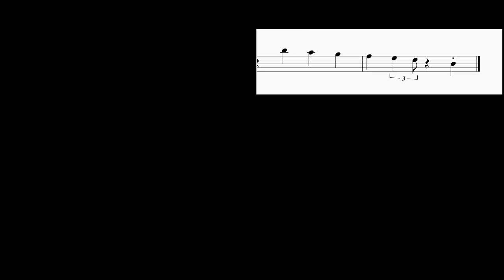How to play The Shiek of Araby by Fats Waller on Recorder (Tutorial)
Comment and let us know how the videos have helped you. It keeps us going! :)The easiest way to learn how to play The Shiek of Araby by Fats Waller on the recorder. It's a recorder tutorial for The Shiek of Araby by Fats Waller.

EasyMusicLesson teaches you to play the your favorite instrument, through easy and simple animation so that you too can learn how to play The Shiek of Araby by Fats Waller on the recorder easily. A recorder tutorial with visual animation graphic.

Chords of Recorder arrangement:
Bb Maj   E Min 7 b5   C Min   Db Dim   Bb Maj   C Min   F Maj
C Min   F Maj   Bb Maj   F Maj   Bb Maj   C Min   F Maj   C Min
F Maj   Bb Maj   F Maj   Bb Maj   C Min   F Maj   C Min   F Maj
A Min 7 b5   D Dom 7   G Maj   C Maj   C Min   F Maj   Bb Maj
Bb Maj   C Min   F Maj   C Min   F Maj   Bb Maj   F Maj   Bb Maj
C Min   F Maj   C Min   F Maj   Bb Maj   F Maj   Bb Maj   C Min
F Maj   C Min   F Maj   A Min 7 b5   D Dom 7   G Maj   C Maj
C Min   F Maj   Bb Maj   Bb Maj   C Min   F Maj   C Min   F Maj
Bb Maj   F Maj   Bb Maj   C Min   F Maj   C Min   F Maj   Bb Maj
F Maj   Bb Maj   C Min   F Maj   C Min   F Maj   A Min 7 b5
D Dom 7   G Maj   C Maj   C Min   F Maj   Bb Maj   Bb Maj   C Min
F Maj   C Min   F Maj   Bb Maj   F Maj   Bb Maj   C Min   F Maj
F Maj   A Min 7 b5   D Dom 7   G Maj   C Maj   C Min   F Maj
Bb Maj   F Dom 7   Bb Maj   C Min   F Maj   C Min   F Maj   Bb Maj
F Maj   Bb Maj   C Min   F Maj   C Min   F Maj   Bb Maj   F Maj
Bb Maj   C Min   F Maj   C Min   F Maj   A Min 7 b5   D Dom 7
G Maj   C Maj   C Min   F Maj   Bb Maj

Melody notes of Recorder:
D6 F6 D6   Bb5 G5   F5 D5   Bb4
G4         G5
Bb5
D6   A5 C6   Bb5 A5   G5
Bb5       G5     F5
Eb6   B5 D6   C6 Bb5   A5
C6         Bb5       A5
F5   C6   Db6 D6
Bb5           Bb5         Bb5
D6
C6             G5   F5
G5
G5   F5     F5   E5   Eb5
G5   Eb5
Bb5       G5           A5
F5     F5
Db6 C6   Bb5 Db6   C6   Db6
C6   Bb5 Db6   C6     Bb5     Bb5
D6   A5
C6   Bb5   G5   G5
G6
Gb6           F6
E6           Eb6
D6           Db6
C6
D6   D6   D6   Eb6
D6   G6
D6   B5 D6   B5 G5   D5
D6           Bb5   G5   A5
A5   G5
F6 D6   Bb5 G5   F5
D5   Bb4 G4     G4   F5
G5               F5
G5   Ab5 A5   C6   A5   C6
G5   G5   G5
Db6   D6
F6               F6   E6
Eb6   G6 Eb6   Db6 D6   F6     D6
C6     Bb5   Bb5
Bb5     A5
C6               G5
Ab5   Bb5           G5   Bb5
G5   G5   G5
Gb5   G5
Bb5   G5   Eb5 C5   G4 Ab4   A4
Eb5   G4   F5   F5
G5               F5
G5   F5     A5           F5
G5   G5   G5
F5   F5
G5   F5       Eb5   G4
F5   F5   F5 Eb5   Eb5   Eb5
Eb5   D5   B4   G4 A4   B4
D5   B4   G4     G5 Gb5 F5
E5   G5   Bb5 D6   Db6 C6
G5               G5
G5               F5   E5
Eb5   G4 A4   D5 F5   D5     C5
Bb4 D5   Eb5   E5   F5
Gb5   G5   F5
F5     G5
F5     Db6
C6                   Bb5
Bb5
Db6
C6               C6
Bb5           G5
G5
C6
Bb5           Bb5
A5           A5
G5
F5   G5       F5   G5
A5     G5
F5
G5           F5
C6               Db6
D6
D6
G6
G5                 G5
D6
D6 D6   Bb5
D6       Bb5 D6       Bb5
D6       Bb5 Bb5     Bb5   Bb5
Db6   D6 F6   E6 Eb6   Db6
Bb5 G5   Bb5   Bb5
G5   G5 G5   G5   G5
G5   G5   A5 Bb5   A5
G5   G5 G5   Eb5   Eb5   D5
D5   A4 A4             A5
D6         Db6 D6   F6   D6
F6   F6   F6   Db6   D6
Bb5   Bb5 Bb5   Bb5     Bb5
A5     G5 Bb5   F5
G5